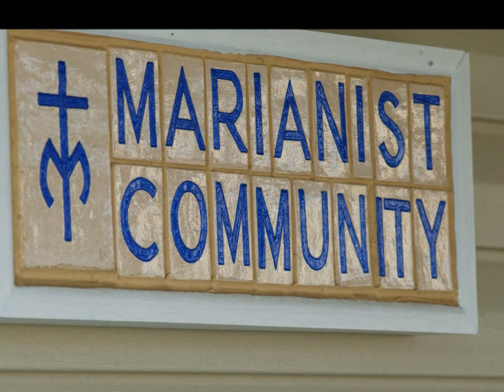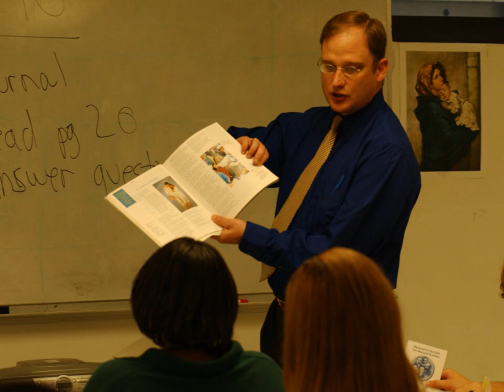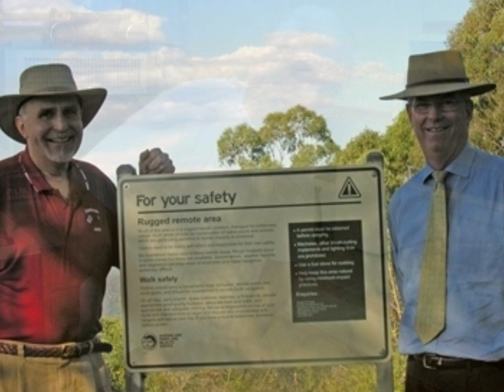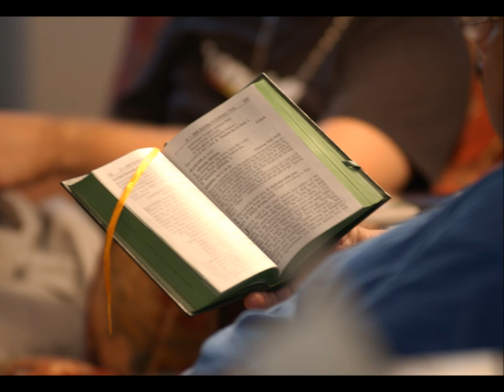A Taste of Marianist Life